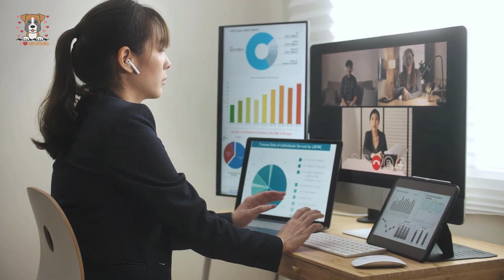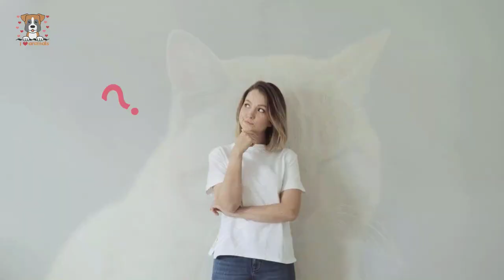Cat Refuses To Leave Sink – Owner Calls Police When He Realizes Why